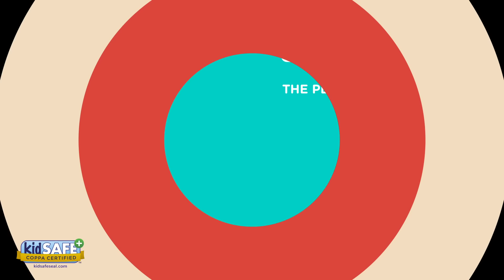OLD MACDONALD HAD A FARM 🚜🐮 Nursery Rhymes & Kids Songs | Lingokids